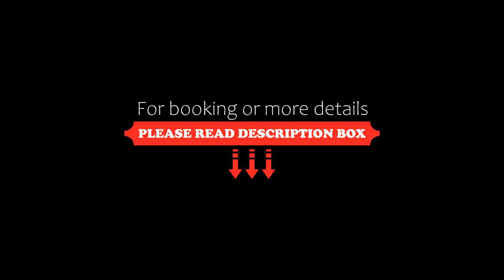Stunning home in Massarosa with WiFi and 3 Bedrooms, Massarosa, Italy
About Property:
Stunning home in Massarosa with WiFi and 3 Bedrooms is situated in Massarosa, 22 km from Leaning Tower of Pisa, 38 km from Carrara Convention Center, and 48 km from Montecatini Train Station. The air-conditioned accommodation is 22 km from Pisa Cathedral, and guests can benefit from complimentary WiFi and private parking available on site. The property is non-smoking and is set 22 km from Piazza dei Miracoli.
The spacious holi...
Property Type: Hotel
Address: 55054 Massarosa, Italy
Searching For
1. Stunning home in Massarosa with WiFi and 3 Bedrooms - Massarosa - Italy
2. Stunning home in Massarosa with WiFi and 3 Bedrooms - Massarosa - Italy Address
3. Stunning home in Massarosa with WiFi and 3 Bedrooms - Massarosa - Italy Rooms
4. Stunning home in Massarosa with WiFi and 3 Bedrooms - Massarosa - Italy Amenities
5. Stunning home in Massarosa with WiFi and 3 Bedrooms - Massarosa - Italy Offers and Deals
Audio Credit:
Track Title: Blank Slate
Artist: VYEN